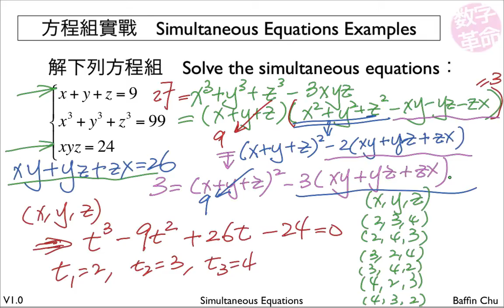2 003 Simultaneous Equations 8